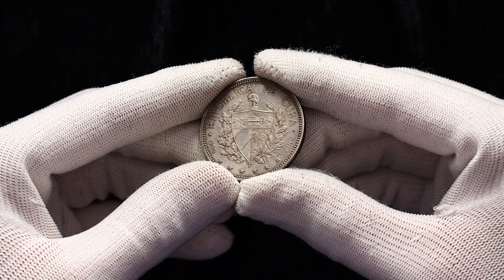Lot 839 Cuba 1 Souvenir Peso 1897